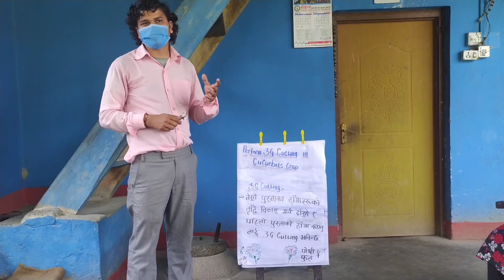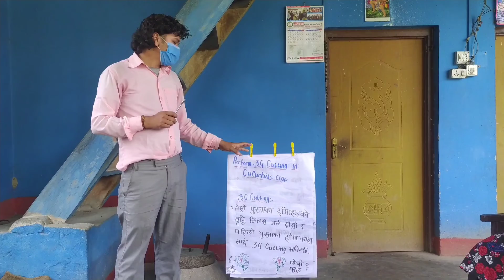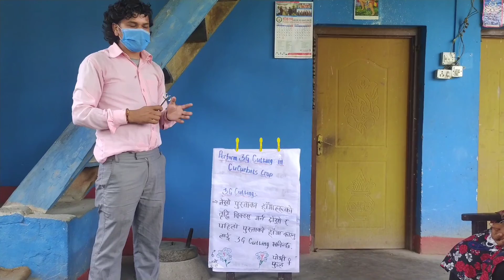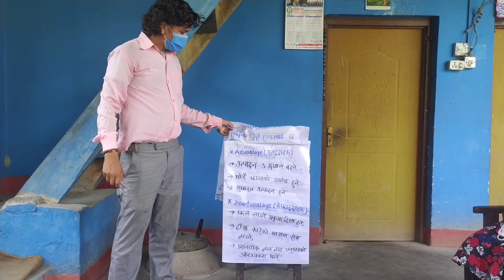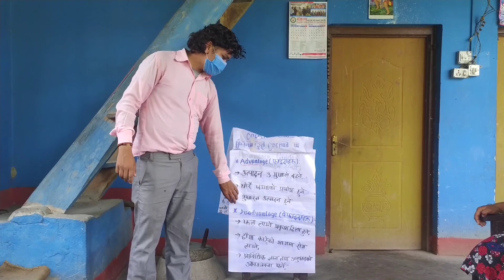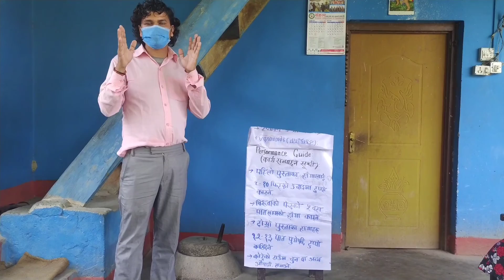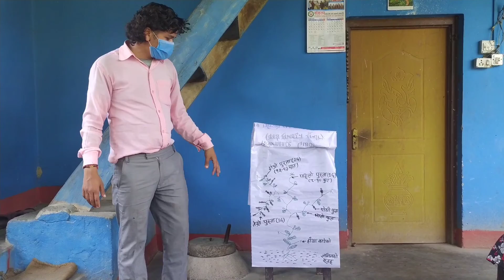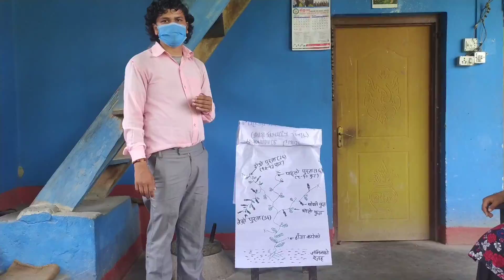Performing 3G cutting in cucrbits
Shree Jana Jagriti Sec. School Sindhuleghari Chandrapur-09